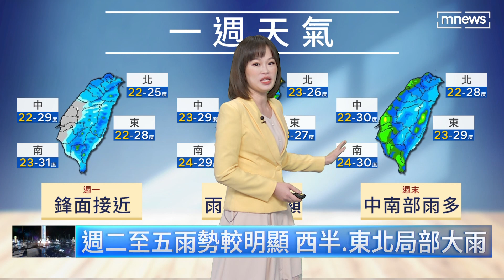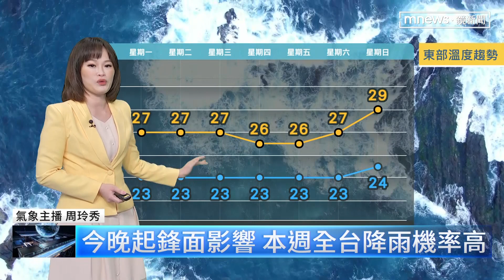鋒面接近天氣不穩定 北、東局部陣雨｜鏡新聞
今天(23日)隨著鋒面接近，雨主要在北部東半部，其他地方雲多，但還沒有長時間大範圍的雨。晚上開始鋒面抵達，北部的降雨頻率會變高。各地白天高溫有25~31度，中南部偏暖到有點熱。明天(24日)開始一直到星期五，是鋒面影響最明顯的幾天，再加上暖濕的西南風，南北水氣夾攻，所以在西半部、東北部，都比較容易下短暫陣雨或雷雨，也可能有局部大雨。其他地區、也會有局部短暫陣雨或雷雨。星期六、星期天，鋒面又會北移到台灣北部海面，大多地方的雨勢會稍微趨緩，但是整體水氣還沒有明顯減少，在中南部天氣還是不太穩定，會有短暫陣雨或雷雨。白天高溫有28~30度。